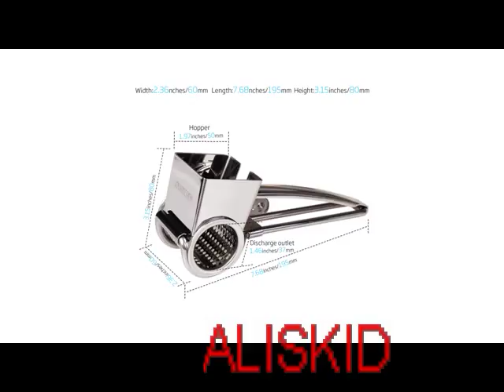Rotary Cheese Grater